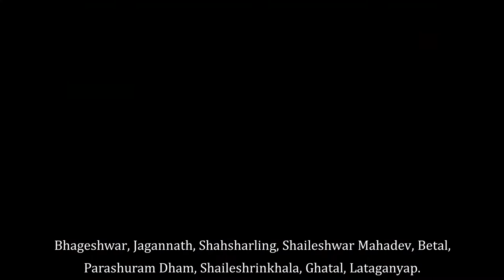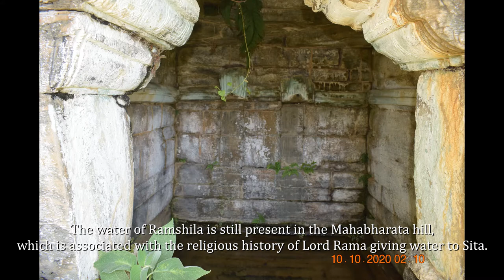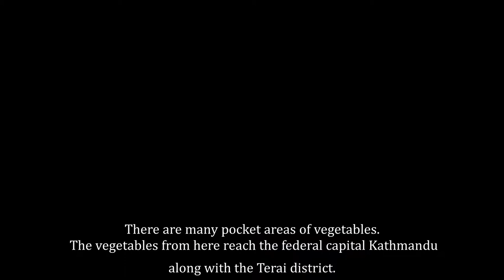Tourism Area Of Dadeldhura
Dadeldhura: Mixed topography and immense tourism potential

Dadeldhura is as enjoyable as the natural texture. More than 71 percent of the land area is covered by forest. There are no high hills.

Along with the beauty of climate and nature of Dadeldhura in the mid-hilly region, historical and religious heritages are also abundant. Dadeldhura is also full of art, culture and biodiversity.